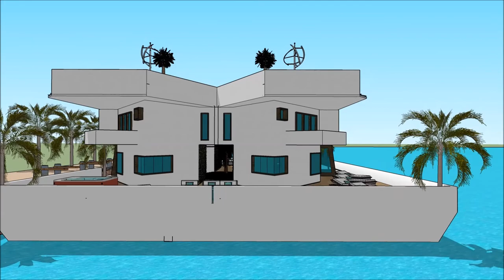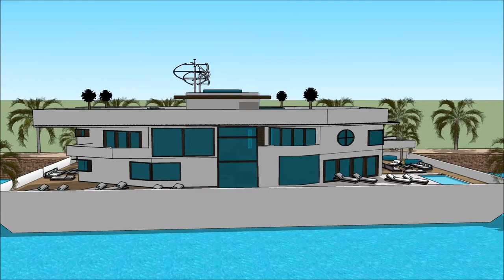nigeria luxury city lagos nigeria luxury homes estate luxury brands Nigeria house design in Nigeria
The floating house villa houseboatzania launching an innovative high-end luxury yacht floating house villa mansion home design potentially as a display of exhibition of the nigeria luxury city lagos nigeria luxury homes estate luxury brands Nigeria house design in Nigeria .

The collection of the Floating house villa houseboatzania concept of nigeria luxury city lagos nigeria luxury homes estate luxury brands Nigeria house design in Nigeria  consists of high luxury and architectural art pieces in minimalism combined with living on the waterfront of the harbour.

The floating house villa mansion yacht design has the basis to sustain living with high standards and contemporary structural design - nigeria luxury city lagos nigeria luxury homes estate luxury brands Nigeria house design in Nigeria  with numerous of prospects for excessive living and celebrating the desire of life worldwide: